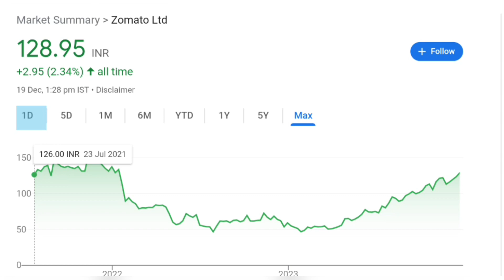Zomato Share Breaking news, Zomato Share Upcoming targets, Zomato Share news today